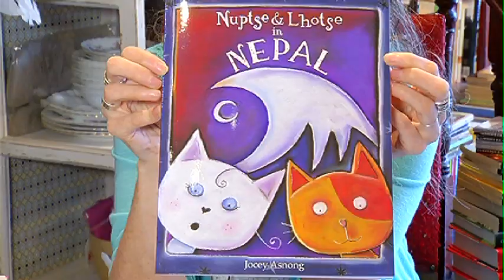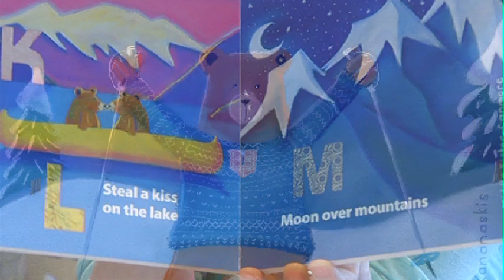Rocky Mountain Books - Jocey Asnong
Jocey Asnong is a Albertan who illustrates and writes Children’s books for Rocky Mountain books has created a new board book featuring local sights and land marks.